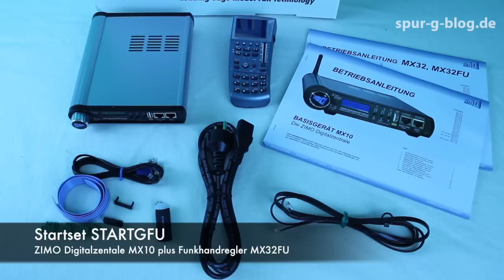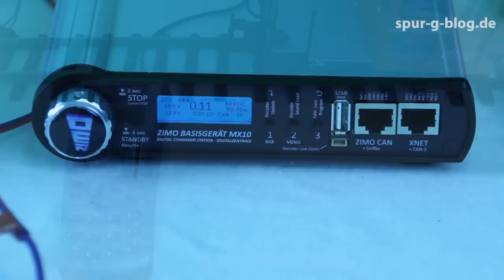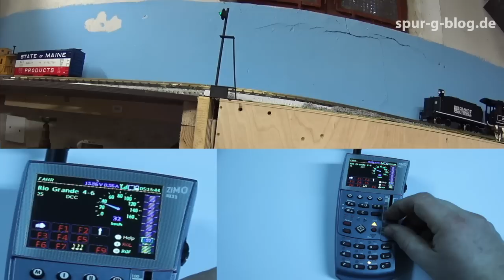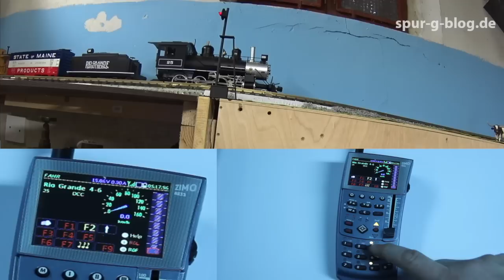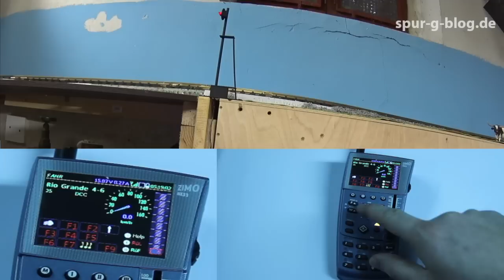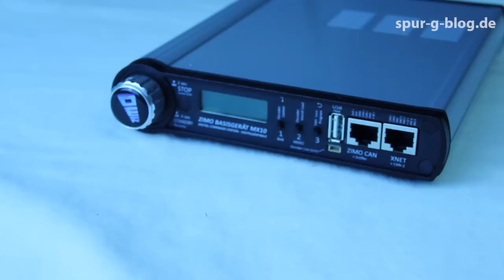Spur-G-Blog: ZIMO MX10 - Teil 1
In einer neuen Serie zeigt der Spur-G-Blog die Digitalzentrale MX 10 von ZIMO im Startset STARTGFU. Im ersten Teil geht es um den schnellen Einstieg: Die ersten Züge rollen recht schnell auf der Anlage.